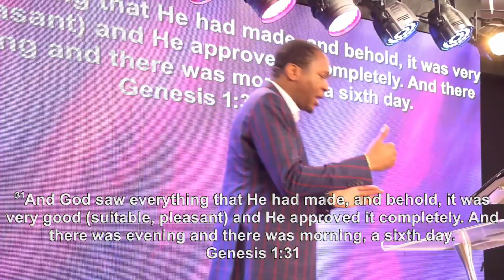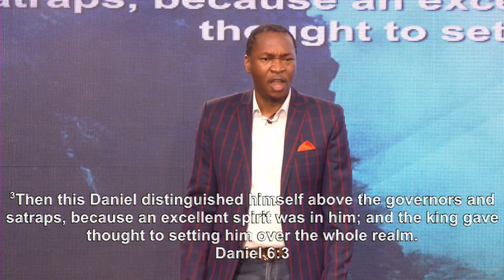Following God's Excellence Part 3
To manifest the God kind of Excellence, we must have a vivid picture of what that means on our inside. This part of the series by Pastor Emmy Akinlaja teaches a better understanding of how to aim for excellence by letting God paint the right picture on our inside to help us aim for excellence in all we do.